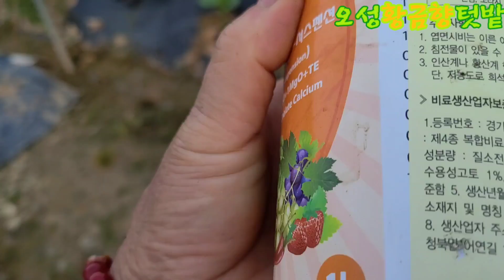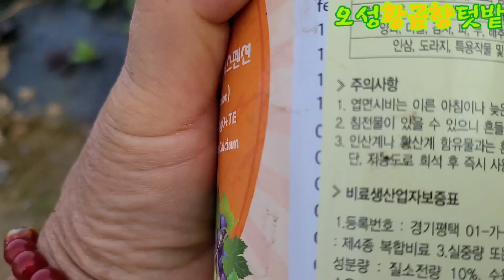김장무의 총정리 ~지금꼭 방제해야할병해충과 추비대신 이걸주었더니?3일후에~~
김장무 추비#이시기에 꼭잡어야할 벌레#막걸리와천연액비# 천연살충제# 은행잎과 계피주고난후# 물주기는 시기

김장배추.무 를 세번 땜방한후  정신이번쩍~
 신경써주었더니 보답을하네요~
 전혀농약과비료 안주고 유기농으로키운무와 배추입니다
 추비로막거리세되박.천연액비한되박
.황금향효소반되박.은행잎 삶은물조금 타서 200통에 넣고 수중모타로 관주해주고
3일뒤 깜짝놀랄정도로 컸어요
 1차무잎 제쳐주고2차는  광합성작용하라 좀더 있다하려구요.
이시기에 진딧물.청벌레가 극성인데 한마리도 없네요 .완전대박~~
 주정에은행잎.계피 우린거에  목초액쬐금 넣고 두번뿌려주었더니  모든벌레 충이 싹~~
지금 가장중요한건 물입니다
 흠뻑주세요~